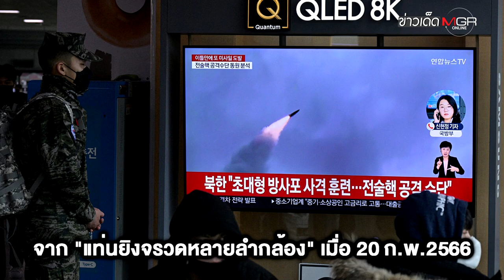"เกาหลีเหนือ" ยิงขีปนาวุธอีก! ลั่นใช้ "มหาสมุทรแปซิฟิก" เป็น "สนามทดสอบมิสไซล์" : ข่าวเด็ดแมเนเจอร์